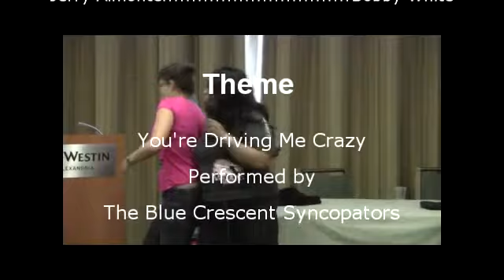A Word on Swing Episode #3: On The Porch with Nina Gilkenson Pt. 4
This is the forth and final part of our chat with one of Lindy Hop's leading follows, Nina Gilkenson.

Here we talk about her favorite dancers, both old and new, growing up with Naomi Uyama, how she's determined to use her powers for good and the ultimate meaning of it all.

Starting at the tender age of 13 in 1998, Nina has become become one of the most accomplished women in the modern Lindy Hop community; from placing and winning in countless Lindy Hop competitions to running the biggest one of them all, the International Lindy Hop Championships. She now calls Baltimore home where she also runs the infamous Mobtown Ballroom.

We tracked her down to her home through the seedy overbelly of the Charm City where we spent several hours getting to know her and what she thinks of the current state of the intercontinental phenomenon of Lindy Hop.

A Word on Swing is a joint production of Swungover and Wandering & Pondering and is hosted by Bobby White (eventually) and Jerry Almonte.

We'd also like to thank everyone who made their photo's available so you wouldn't have to look at us talking for an hour and a half especially:

Jeramie Anderson
Reuben Brown
Soo Clark
Mary Freeman
Naomi Uyama
Marshall Sanders